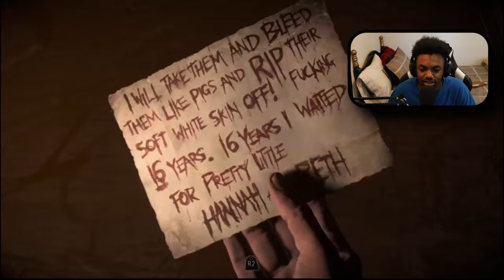why you should not play a ouija board | until dawn PT3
slowly improving the quality of these vids